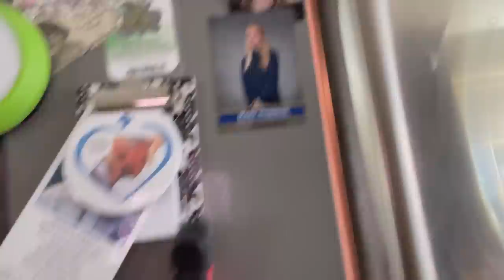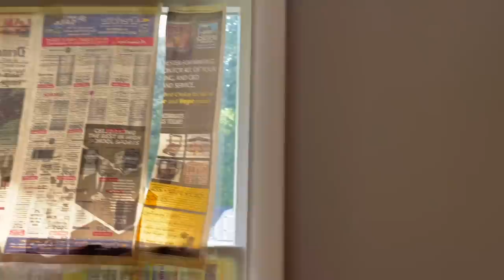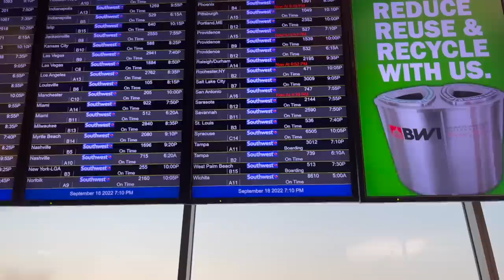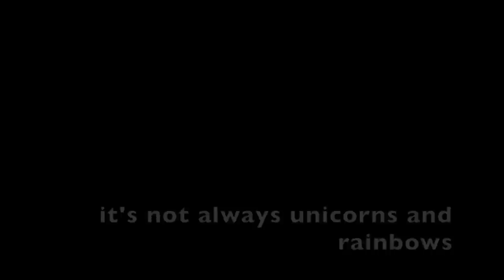Making BREAKFAST AT GRANDMA's House BEFORE WE Fly Home | Grateful For These Moments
Our whole family was together for 24 hours for Rachel's wedding, and now it's time to say goodbye 😢 We are sad to go but grateful for these moments ♥️ Join Our FAMMELLY Adventure!